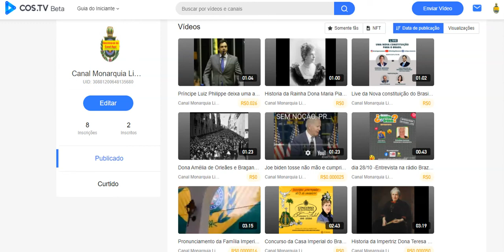Estamos na COS.TV com o Canal Monarquia Livre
O Canal Monarquia Livre é um canal de notícias politicas e atualidades do Brasil e do mundo. O canal também faz lives, eventos e traz notícias da Família Imperial Brasileira e do Movimento monárquico. O canal é feito por um monarquista ativista do Movimento Monárquico nas horas livre e que luta pela liberdade...por isso, o nome Monarquia Livre. (NÃO SOMOS UM CANAL DE HISTORIA, MAS DE NOTICIAS COM MONARQUIA ATUAL). O Monarquia livre não é um Canal de História, mas um canal de notícias, debates e lives  desde 2017.
kwai: monarquialivre
Canal monarquia livre, Monarquia Livre, Monarquia, noticias Dom bertrand, princesa isabel, marido da princesa isabel, conde d"eu